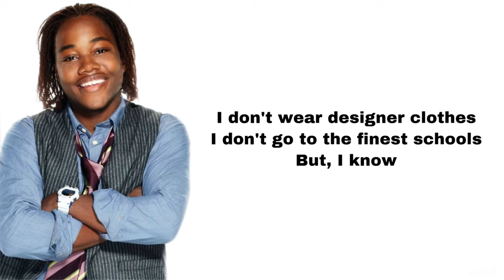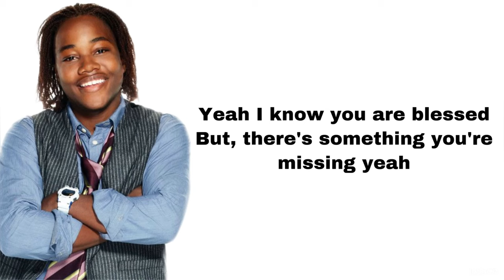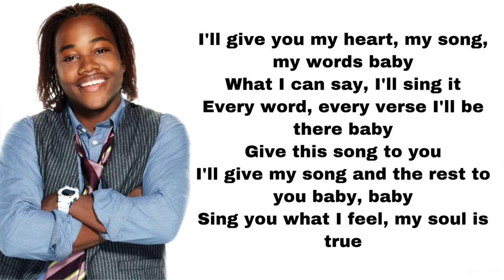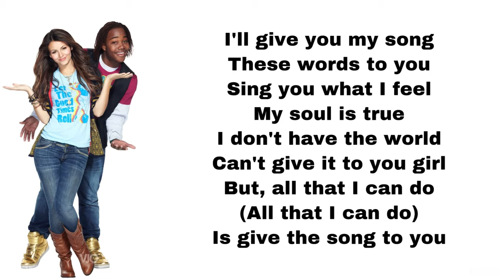Victorious - Song 2 you (lyrics)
Here’s Song 2 you, played by Victoria Justice and Leon Thomas lll.